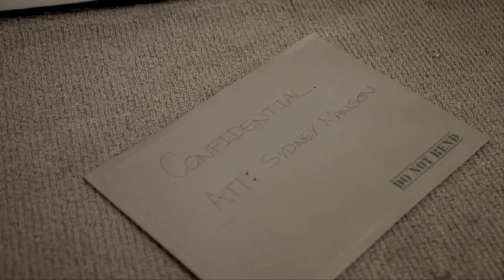RASCALS - Arash Armand:Music Producer- (HAPMusic) - The Game of Love and How to Keep Ahead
Arash Armand
HAPMusic
Short movie by : Rascals Company
Name of the Movie: The Game of Love and How to Keep Ahead